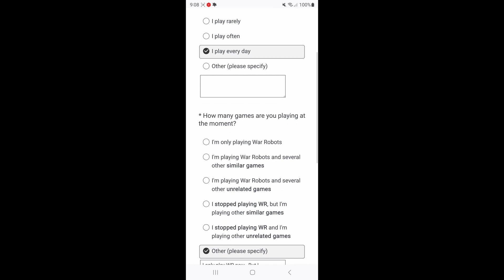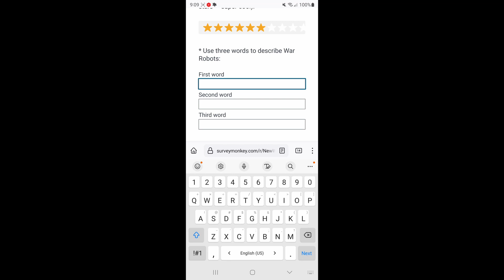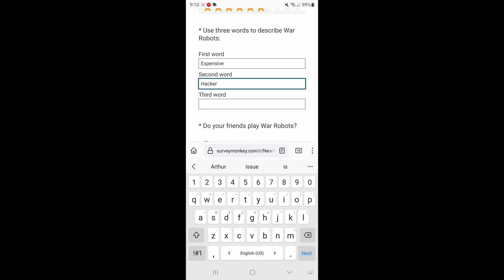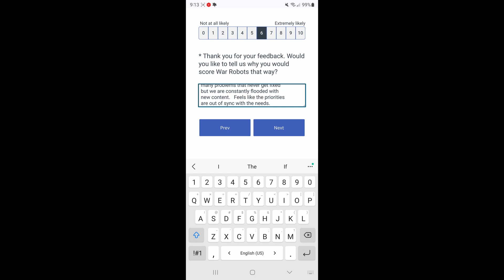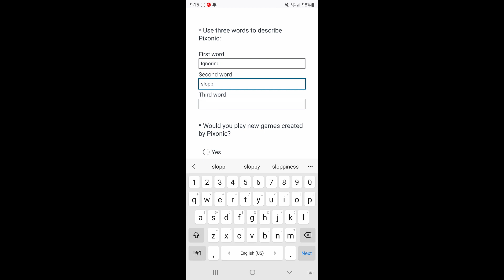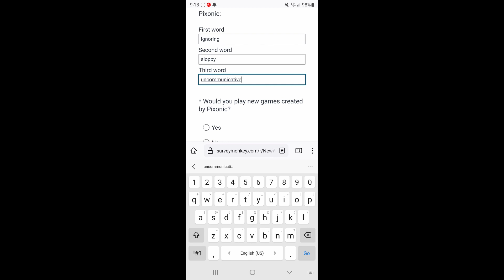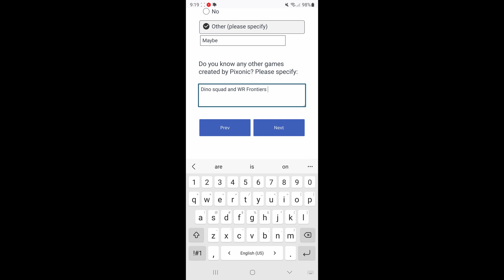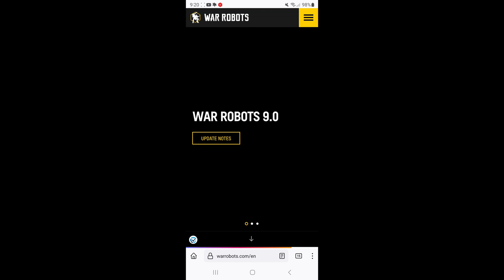Pixonic Brand Survey | WR - War Robots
This might be taboo.  But I thought I would share my thoughts as I filled out this survey.